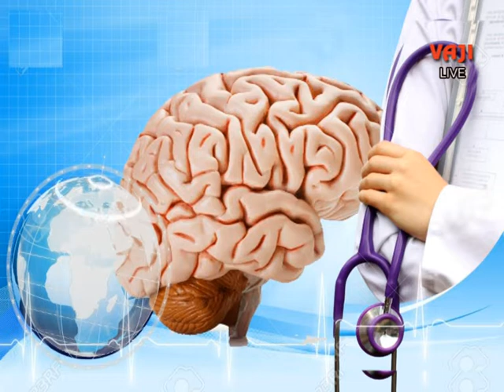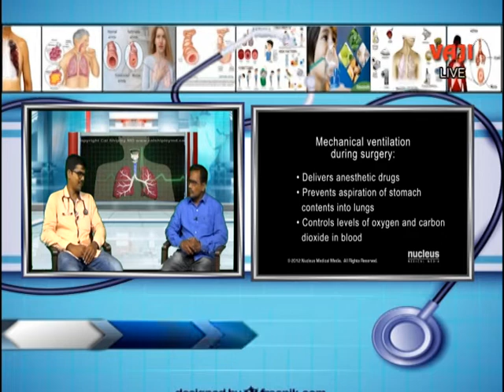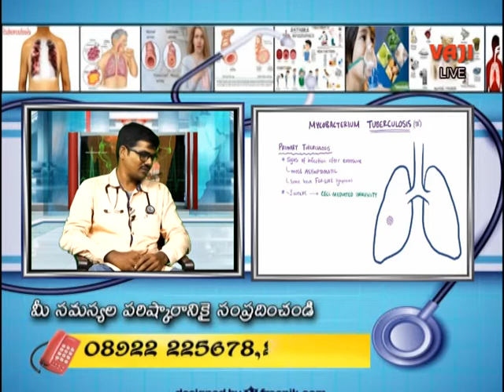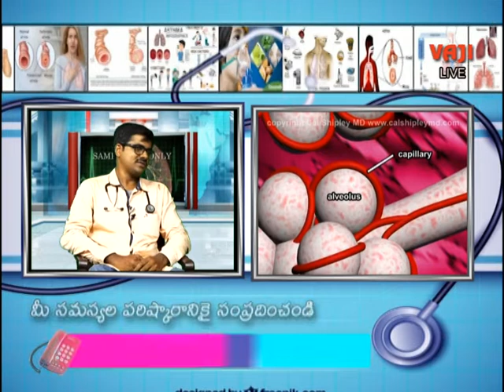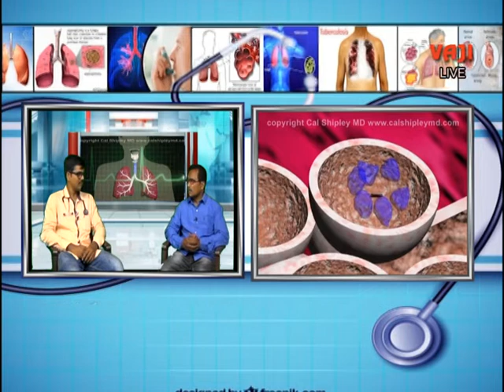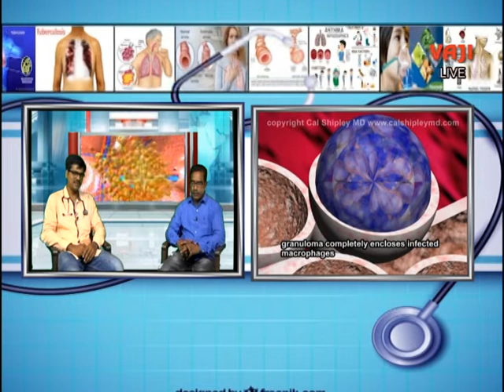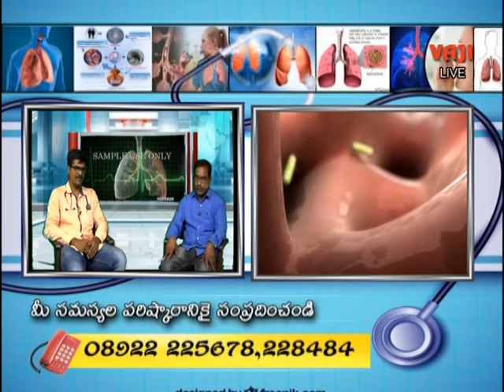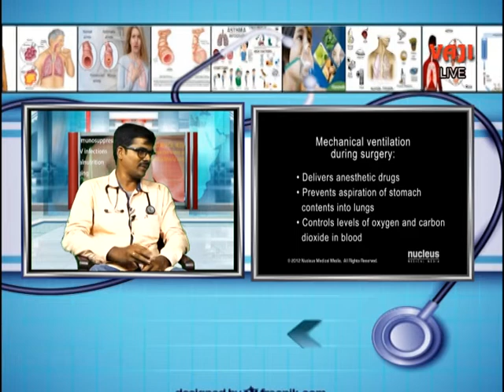ఛాతి,క్షయ వ్యాధి నివారణ చర్య ఫై అవగాహన పార్ట్ 1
ఛాతి,క్షయ వ్యాధి నివారణ చర్య ఫై  అవగాహన